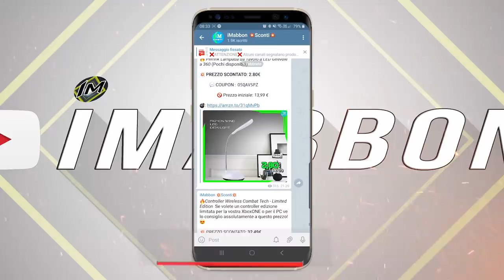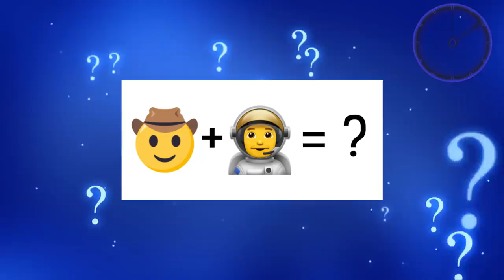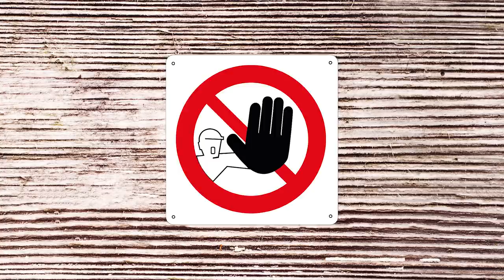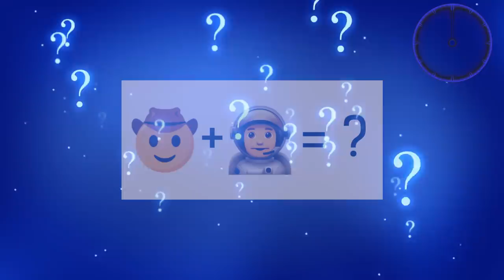12 ultimi pasti richiesti dai condannati a morte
✨ mmh io adoro il cibo ma stavo pensando a cosa potrei chiedere se fosse il mio ultimo pasto in tutta la life...voi? cosa vorreste mangiare? oggi andremo a vedere alcune persone che hanno
davvero chiesto il loro ultimo pasto prima di morire...in alcuni paesi la pena di morte è ancora valida come in cina Bielorussia,India, Giappone o Corea del Nord...in tutti i casi i  detenuti hanno un ultimo pasto...possono chiedere ciò che vogliono la notte prima e alcuni si sono ecco sbizzarriti davvero molto...prima di tutto ciao a tutti e benvenuti sul mio canale
qui il vostro top tenner di quartiere con una nuova emozionante classifica piena di boho cose curiose...vi ricordo poi che l'unico modo per cominciare il video e capirlo appieno è  seduraiarsi...perchè un giorno anche io ero come voi...ma poi mi sono seduraiato e la mia vita è cambiata...partiamo forse è meglio evitare certe perle di saggezza inutili...